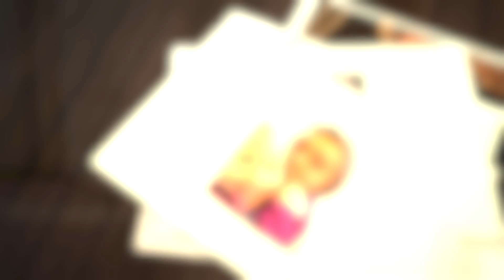Share Your Story- Rana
Working as a loaned executive for United Way of Central Indiana, Rana shares her story. From her mom disappearing, to having to take care of her younger sister, Rana has an inspiring story.